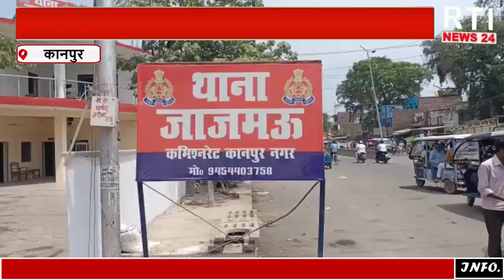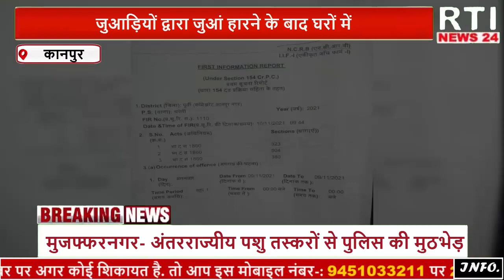जितना अपराध करना हैं करो मुकदमा लिखने के बाद भी नहीं होंगी गिरफ्तारी गोदावरी पुलिस से हैं अगर यारी